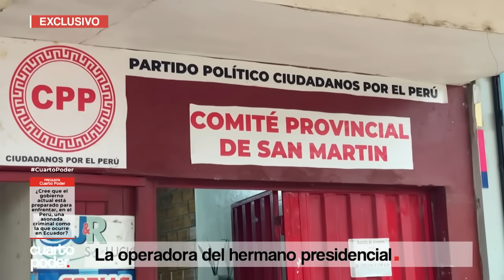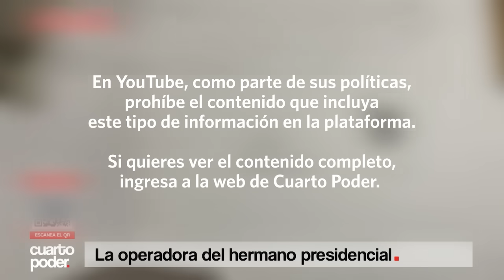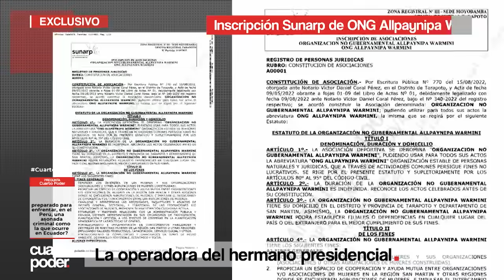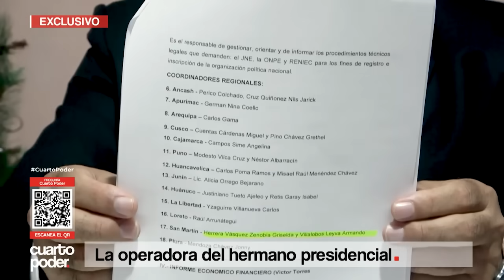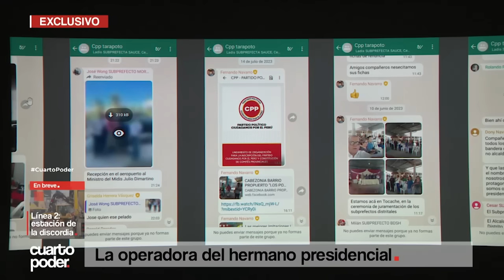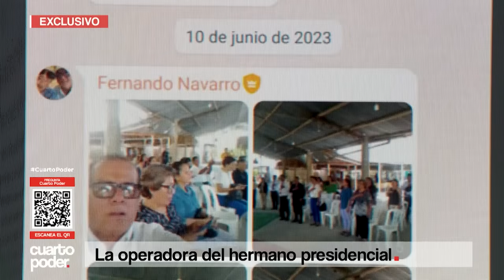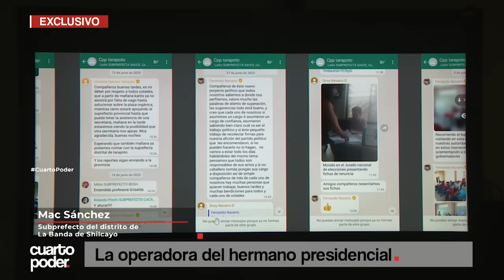Prefectos y subprefectos de San Martín denuncian presiones | Cuarto Poder | Perú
Nicanor Boluarte, el hermano de la presidenta del Perú, es denunciado por prefectos y subprefectos de la región San Marín. Estos funcionarios dicen estar siendo obligados a llenar fichas de inscripción del partido Ciudadanos por el Perú, CPP, cuyo coordinador regional es precisamente Nicanor Boluarte. La inscripción del partido ante el Jurado Nacional de Elecciones, JNE, se da con miras a las elecciones presidenciales del 2026. Los prefrectos y subprefectos entrevistados sindican a la exfuncionaria de gobierno, Griselda Herrera, como la operadora política de Nicanor Boluarte, quien incluso les exige cuotas de dinero. No acatar sus pedidos puede implicar la destitución del cargo.